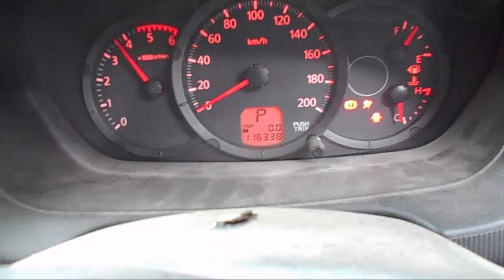WRECKING 2010 MITSUBISHI TRITON 2.5 AUTOMATIC (C22169)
We are currently wrecking this 2010 MITSUBISHI TRITON 2.5 AUTOMATIC (C22169).